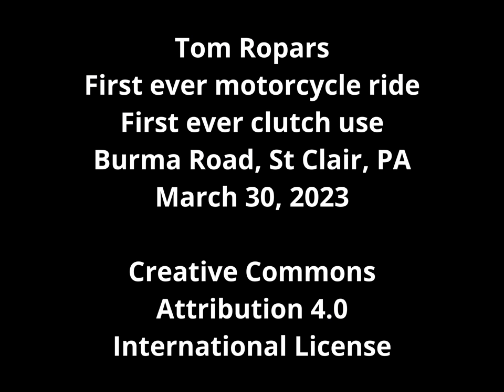Tom's first drop ever. Burma Road, March 30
Just the drop. Includes super slow-motion version.

Tom was not hurt, not even his pride. It was his first ever ride and the
rocks were big.